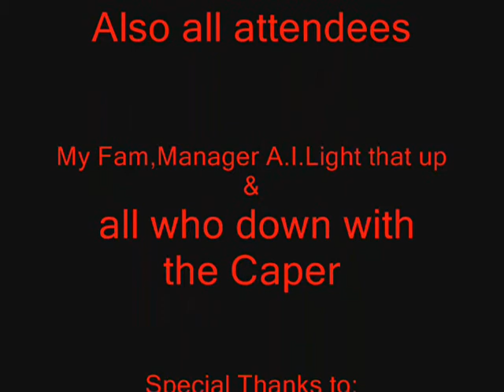Live Caper the don @Ezkutfilms Artist Showcase